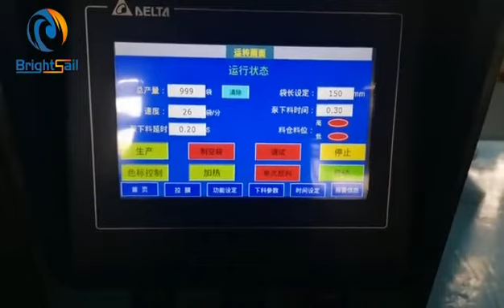Vertical Paste Sachet Packing Machine Auto Accurate Positioning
This is our Cooking Rice Soy Sauce Packaging Machine。Suitable for bean paste, peanut butter, chili sauce and other materials.